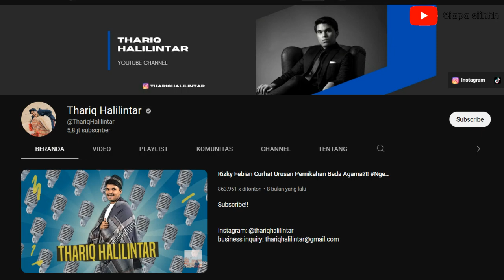Thariq Halilintar sebenernya? Mantan Pacar FUJI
Biodata dan Profil Thariq Halilintar Siapa sih sebenernya? Mantan Pacar FUJI
Biografi Thariq Halilintar Siapa sih sebenernya? Mantan Pacar FUJI
Fakta Terbaru Thariq Halilintar Siapa sih sebenernya? Mantan Pacar FUJI

Berikut kami sajikan biodata dari Muhammad Thariq Halilintar, termasuk dalam gen halilintar dan merupakan adik dari ATTA HALILINTAR. Dikabarkan Thoriq putus dengan FUJI. Thariq terkenal dengan kedekatannya dengan Fuji dan sering bersama dalam membintangi iklan. Ok mari kita simak biodata profil biografi dan fakta terbaru dari Thoriq Halilintar, Mantan Fuji.

Channel ini membahas biodata, profil, biografi, fakta lengkap tokoh yang terkenal, dan tokoh yang dianggap penting baik nasional maupun internasional. Video yang kami sajikan diolah dari berbagai sumber.

Terimakasih Sejuta